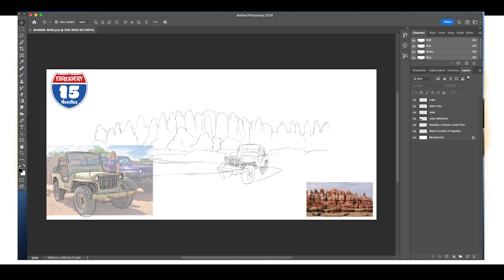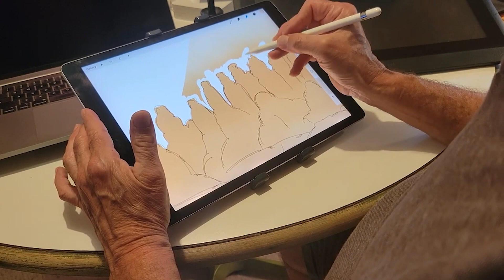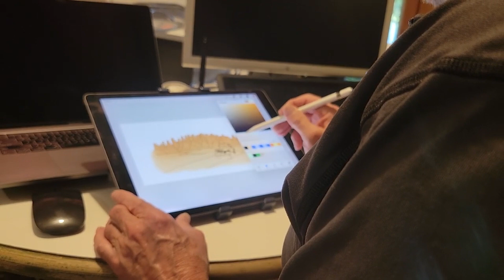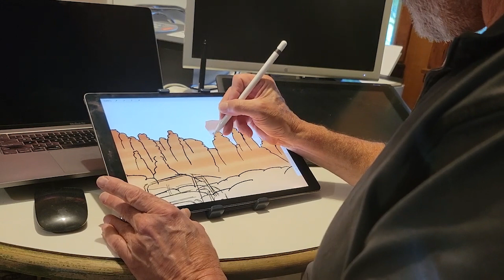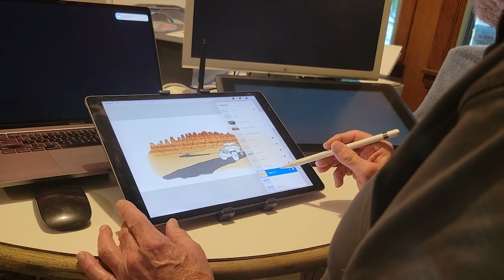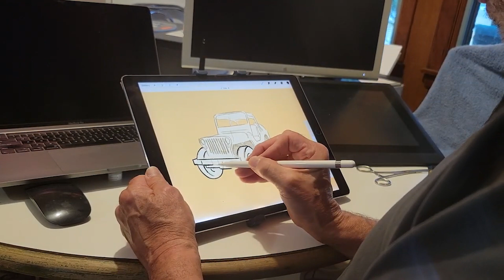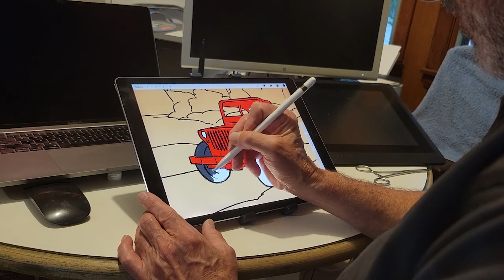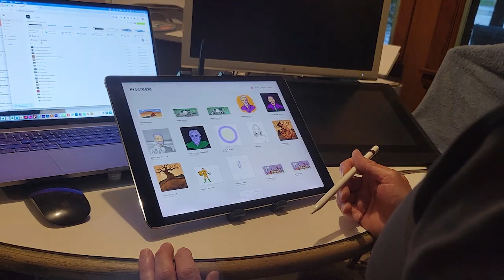15 Needles Banner Illustration: Using Photoshop and Procreate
Digital Artist and Illustrator Jeffrey Wiener creates Cityscapes, Landscapes, Portraits and Figurative Nudes with his iPad. He teaches simple-to-follow techniques and processes for Drawing and Painting with the Apple iPad as the sketch pad and the App Procreate as the creative toolset.

In this video, Jeff showcases his illustration work for 15 Needles, an embroidery company located in the Orlando, Florida area marketplace.